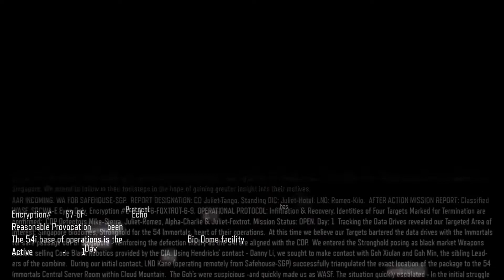Call of Duty: Black Ops 3 Walkthrough Gameplay Part 4 - Provocation, Cyber Warfare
🔥 Call of Duty: Black Ops 3 Walkthrough Gameplay Part 4 – Provocation, Cyber Warfare & Tactical Espionage!

Welcome to my Call of Duty: Black Ops 3 Walkthrough Gameplay Part 4! 🎮 In this episode, we take on the "Provocation" mission, where our Black Ops unit must track down a fugitive in the lawless streets of Singapore. As tensions rise, we engage in cyber warfare, high-speed chases, and intense firefights against hostile forces. Will our tactical skills and cybernetic enhancements be enough to survive?

📌 Game Info:
🎮 Title: Call of Duty: Black Ops 3
📅 Release Date: November 6, 2015
🎭 Developer: Treyarch
📍 Setting: 2065 – A World of Cybernetics & High-Tech Warfare
🎖️ Campaign Focus: Black Ops Operatives, Military Conspiracies & Futuristic Combat

🚀 What to Expect in This Series:
✔️ Full Call of Duty: Black Ops 3 Campaign Walkthrough
✔️ No Commentary / Full Story Gameplay (optional)
✔️ Best Graphics & Intense Action Sequences
✔️ Futuristic Warfare, Cybernetic Upgrades & Tactical Combat

💬 Let’s Chat!
What’s your favorite Black Ops 3 moment so far?